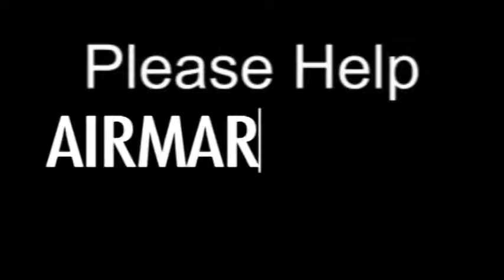Sep 03 - Homily: St. Gregory - Shepherd of Shepherds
Fr. Elias preaches on the life of St Gregory the Great and how he was the shepherd of shepherds, providing much guidance for all future shepherds to be good leaders of their flocks.
Ave Maria!
Mass: St. Gregory the Great - Mem - Form: OF
Readings: Wednesday in the 22nd Week in Ordinary Time
1st: 1co 3:1-9